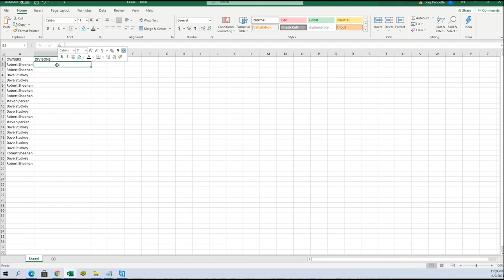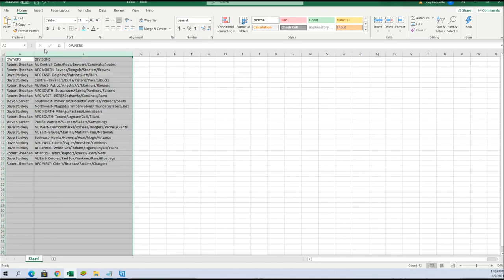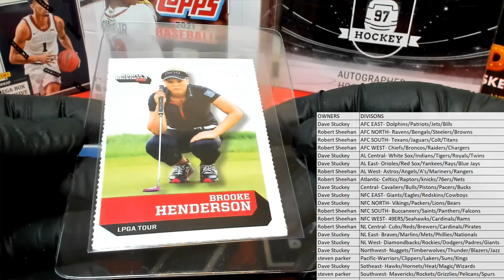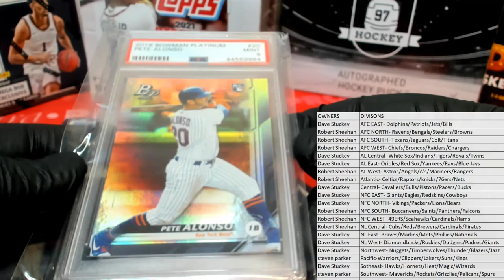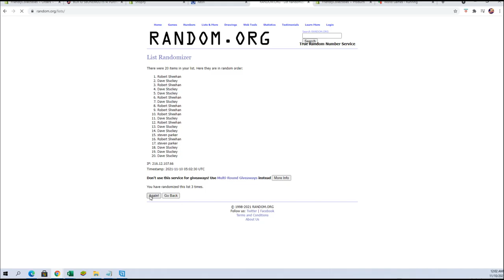BOX ID SBONEMULTI574 2021 Super Break One Time Multi Sport Edition